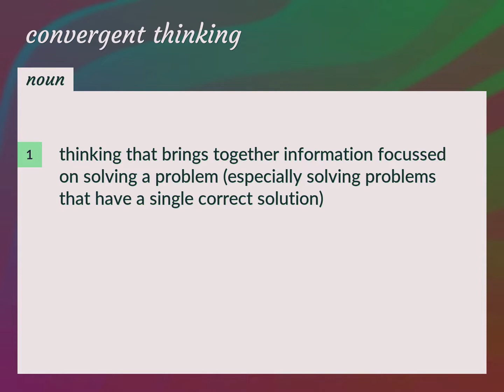Convergent thinking | meaning of Convergent thinking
What is CONVERGENT THINKING meaning?